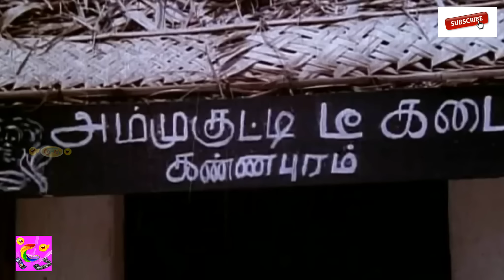அம்முக்குட்டி கொஞ்ச பால் கிடைக்குமா? அப்டியே தொட்டு சாப்பிட ரெண்டு பன்னு வேணும்!!senthilcomedyvideo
@Enjoy cinemas ​